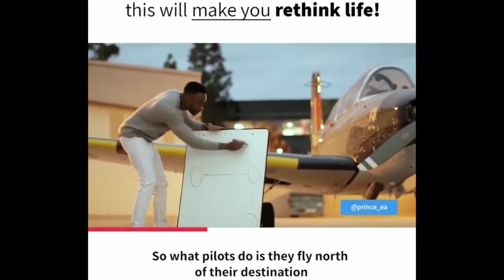This will make you Re-Think Life